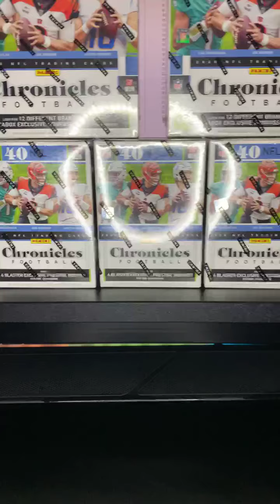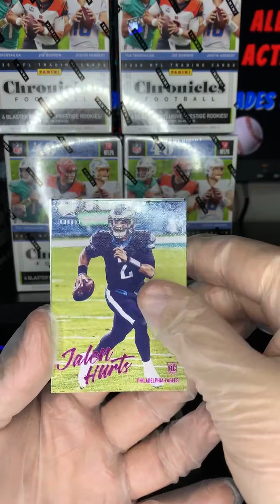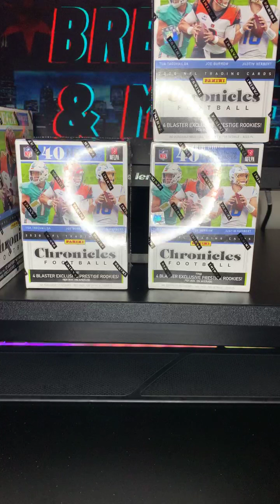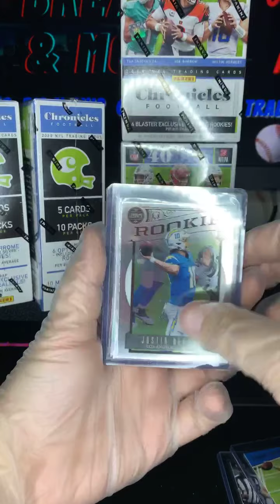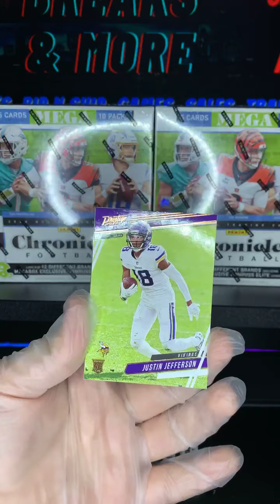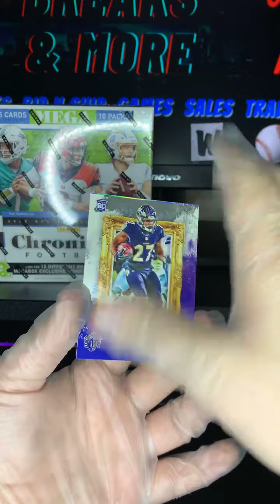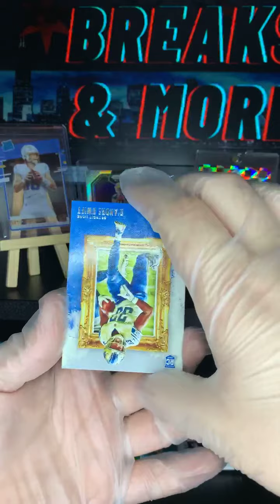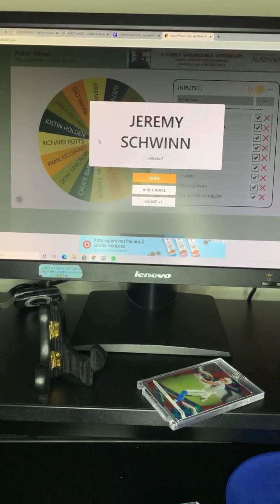Big Chronicles Break CHI City Breaks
Big chronicles break with 5 blasters and 2 Megas! Tons of Herbert’s, including a d one, tons of Hurts, lots of Burrows and Hurts. Let’s go!